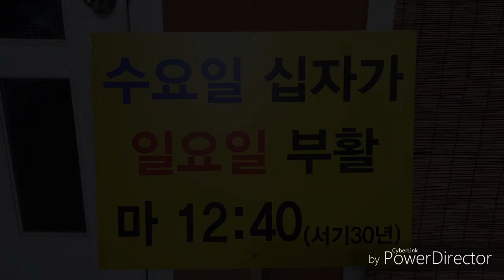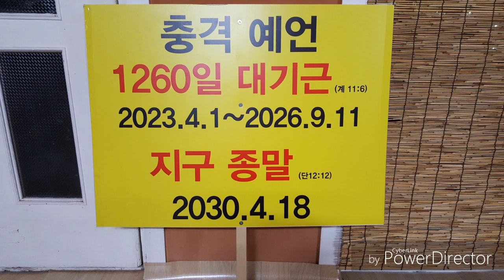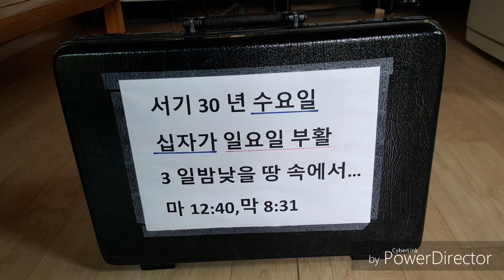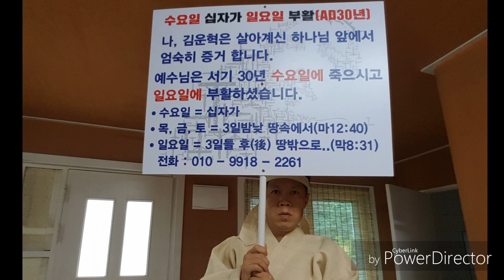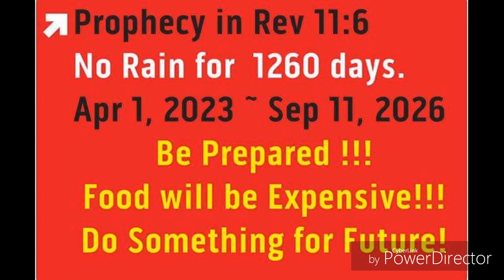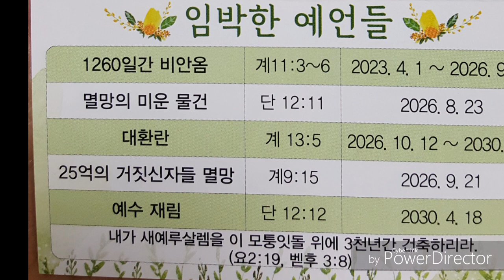2030년 지구종말 대국민 경고